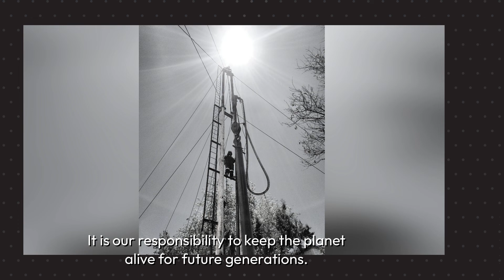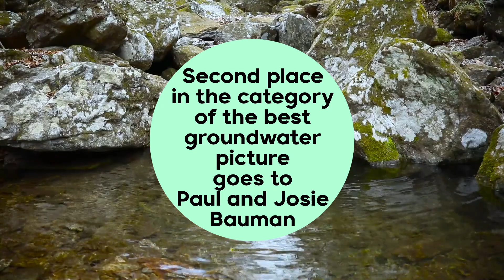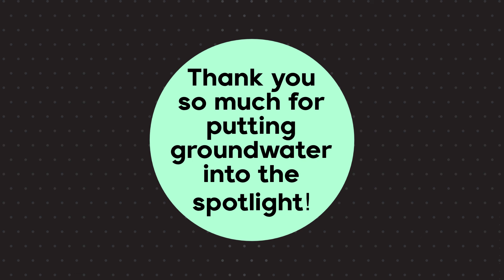Groundwater Photostory Competition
To bring more attention to groundwater, our invisible source of life, Water Science Policy together with its partners UNESCO - World Water Assessment Programme, IWRA - International Water Resources Association and Global Water Partnership, launched its Groundwater photo competition.

We received over 80 submissions from all around the globe and have seen incredible stories of human resilience, access to clean and safe water and climate change impacts, affecting in particular the poorest regions of the world.

📣 Our panel of 8 judges selected winners in the photo story category 📷📖.
We wish heartfelt congratulations 👏 to Prabha Jayesh, whose photo story has been awarded for first position at Groundwater photo story contest!
2nd place goes to Barun Rajgaria and the 3rd place to Fatma Fahmy. Congratulations!

Water Science Policy team independently selected best WSP winning pictures📷:
1.Photo by Bambang Wirawan
2.Photo by Paul Bauman and Josie Bauman

We would like to thank all contestants that participated with amazing photo stories from all over the world!

Special thanks to our panel of judges:  Gabriel Eckstein, Laurens Thuy, Catherine Grasham, Colin Herron, Fabeha Monir, Federico Borella,  Supratim Bhattacharjee, Nacho Abascal.

Kudos to WSP team that made all of this possible:  Silvia Cardascia, Chris Fischer, Ian Seaman, Maja Antić, Ivana Čeković Eškenazi, František Ficek, Juan Lundahl.